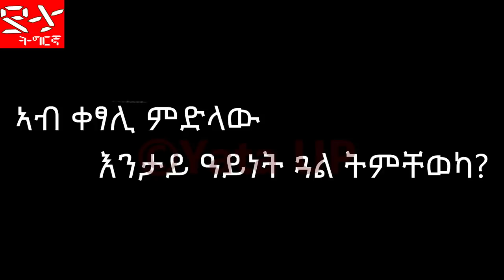እንታይ ዓይነት ወዲ ይምቸወኪ? Tigray & Eritrean Street interview ሕቶን መልስን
©Copyright:Yata UP
እንኳዕ ናብ Yata Up ብሰላም መፃኹም።
ኣብዚ ቻናል ሓደሽቲን መዘናጋዕትን ቪድዮታት ትረኽቡ